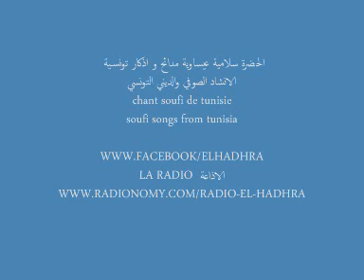سلامية المنستير يا اهل الله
Our Radio إذاعة الانشاد الصوفي والديني التونسي
Our Facebook Page صفحة الانشاد الصوفي والديني التونسي